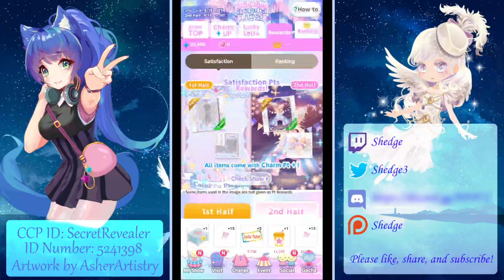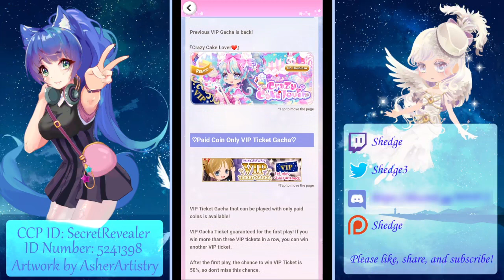Cocoppa Play - Slumbering in Wonderland Recolor Premium Ticket Gacha (30 Spins)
Hopefully we can find something comfortable to land and sleep on.